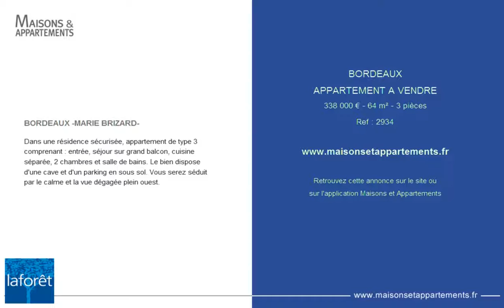BORDEAUX - APPARTEMENT A VENDRE - 338 000 € - 64 m² - 3 pièces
Référence : 2934

BORDEAUX -MARIE BRIZARD-
Dans une résidence sécurisée, appartement de type 3 comprenant : entrée, séjour sur grand balcon, cuisine séparée, 2 chambres et salle de bains. Le bien dispose d'une cave et d'un parking en sous sol. Vous serez séduit par le calme et la vue dégagée plein ouest.

Cette annonce vous est proposée par l'agence RPI LAFORET FONDAUDEGE